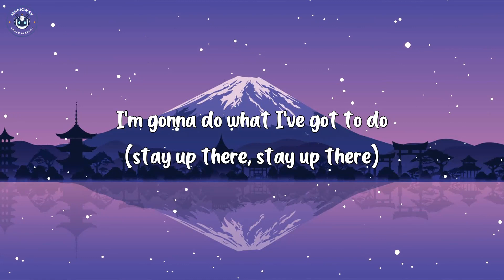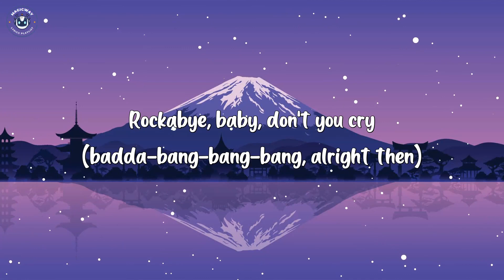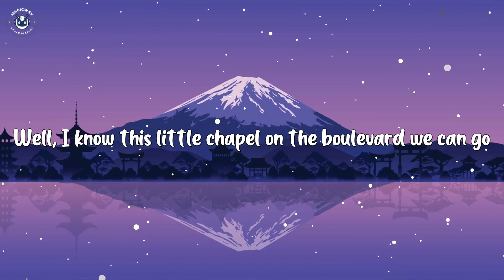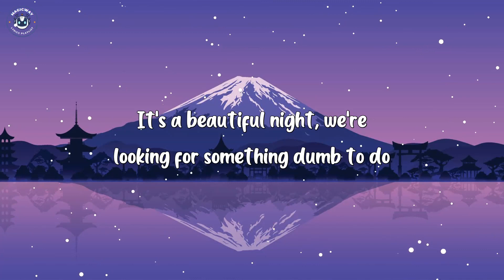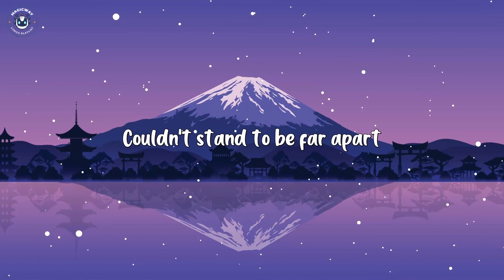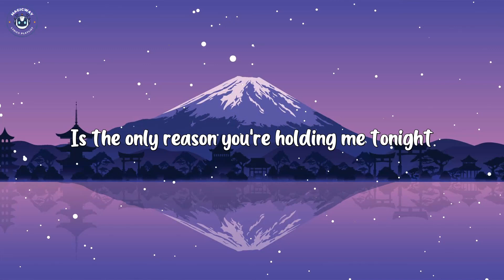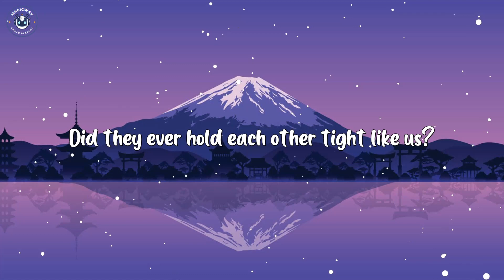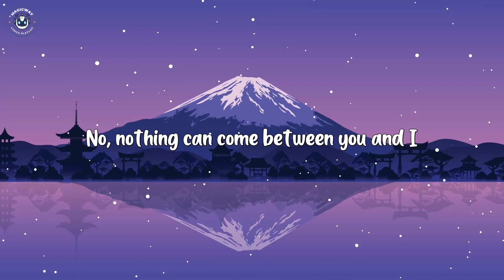Clean Bandit - Rockabye (Lyrics) ft. Sean Paul&Anne-Marie | Bruno Mars, Martin Garrix, One Direction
[Sean Paul:]
Foundation
A special bond of creation,
Ha

[Sean Paul:]
Daily struggle

[Anne-Marie:]
Rockabye, no

Rockabye-rocka-rocka-rocka-bye
(Rockabye, yeah, oh, oh)
Rockabye-rocka-rocka-rocka-bye

Rockabye, no

(Rockabye-rocka-rocka-rocka-bye)
(Rockabye-rocka-rocka-rocka-bye)
(Rockabye-rocka-rocka-rocka-bye)
Rockabye